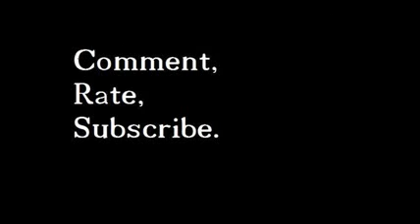Linus Pokemon Platinum Double #7 DEx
Found him on Serebii Chat

Good battle not much haxs that matter
I made a few mistakes myself I could have pulled out of a lot of combos Cause if surfed with Wailord instead of Water Spout my Poliwrath would probably be still alive.
Anywayz he fled his gengar coudnt do a thing if gyro ball didnt kill it  water spout would have done the job.

GG DEx
Hope to battle again soon

Cu Next Time

Linus